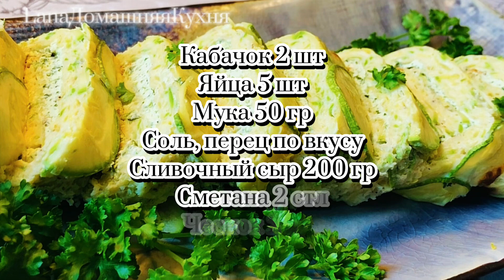🥒🥒БЕРУ КАБАЧОК и ДЕЛАЮ! ВКУСНЕЕ ЧЕМ ОЛАДЬИ! РУЛЕТ КАБАЧКОВЫЙ! И СМЕТАНЫ не Надо уже! ЛУЧШИЙ Рецепт!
ДРУЗЬЯ, Добрый День! РУЛЕТ КАБАЧКОВЫЙ Со СЛИВОЧНЫМ СЫРОМ! На ПРАЗДНИЧНЫЙ ЗАКУСОЧНЫЙ СТОЛ, На ЗАВТРАК, На УЖИН! Получается  ОЧЕНЬ КРАСИВЫЙ! ВКУС НЕЖНЫЙ, СЛИВОЧНЫЙ! Делается ЛЕГКО и ПРОСТО!
МИРА и БЛАГОПОЛУЧИЯ💕🙏

ИНГРЕДИЕНТЫ:
Кабачки 2 шт (по 300-350гр)
Итальянские травы
Сливочный сыр 200 гр
Сметана 2 стл